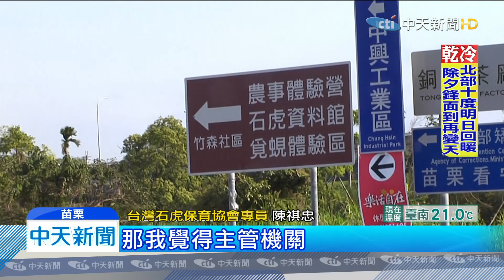20200118中天新聞 行經石虎棲地！ 台13線三義外環道新建工程喊卡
爭議多時的苗栗台13線三義外環道新建工程，因為行經石虎棲地，頻頻遭動保團體抗議，公路總局在這個月14日拍板定案，以拓寬取代外環道新建工程，但是動保團體持不同的看法，認為是中央政府因為經費不足，才會將政策轉向，卻要拿石虎開刀。